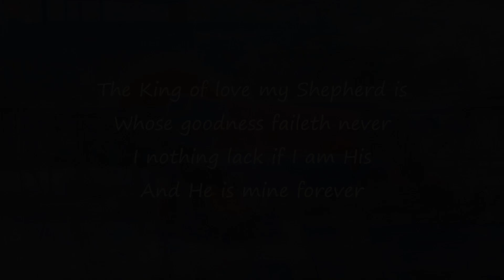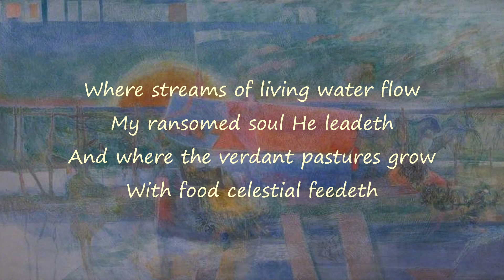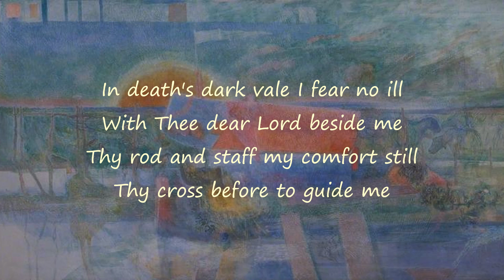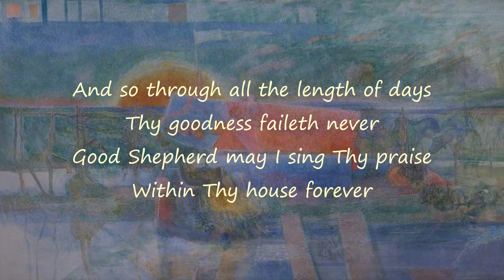The King of love my shepherd is (St Columba)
A simple lyric video for Henry William Baker's re-imagining of Psalm 23

It's sung to the beautiful Irish tune St Columba by the choir of King's School, Canterbury with organist Matthew Martin and conductor Howard Ionascu

The background painting is ‘The king of love my shepherd is’ by Jane Dowling (b.1925)

Henry Williams Baker | Irish Melody